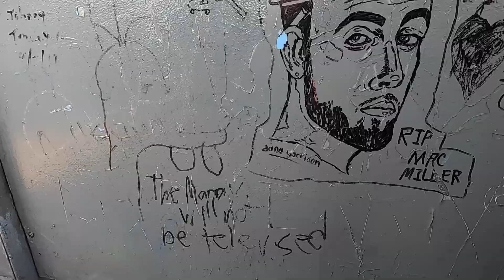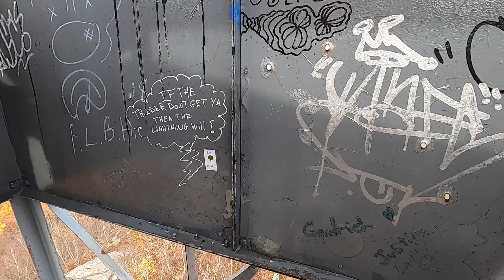❂ PROACTIVE AHW Hudson - Happy Thanksgiving from Mount Beacon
❂ HUDSON HIGHLANDS, N.Y. - From the top of Mount Beacon, Proactive does their absolute best to wish all of you a Happy Thanksgiving! Includes a bonus lesson on how to climb a fire tower, an abandoned zombie cabin, and more.

Don't forget to 👍 Like our video if you enjoyed what you saw!

📹 This video was shot using the Osmo Pocket and GoPro Hero 8 Black.

The good ol' days at the Hudson Highlands! Our old school November 2018 video at North Point